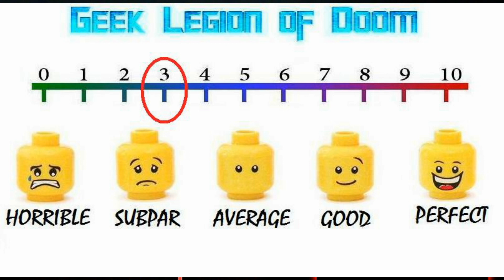AUTUMN ROAD ( 2021 Riley Cusick ) Small Town Mystery Horror Movie Review ( Spoilers )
Twin brothers running a haunted house and an aspiring actress are all affected by the disappearance of a young girl.